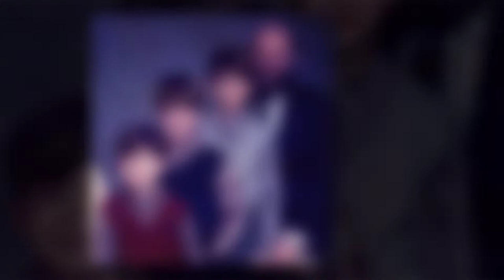Milestone Slideshows | Memorial Slideshow | James D. Strawser | Photographer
Celebrate the life of your loved one with a custom slideshow. A video tribute is perfect for funeral visitations and memorial services for display as your guests visit with each other. Your memorial slideshow will feature images spanning the life of your loved one and help to bring back memories for you and your guests.

Enjoy your photographs again and again as you watch your timeless slideshow. Perfect for watching at memorials or as a background for a tribute party, your photo montage contains your loved one's images and favorite songs.